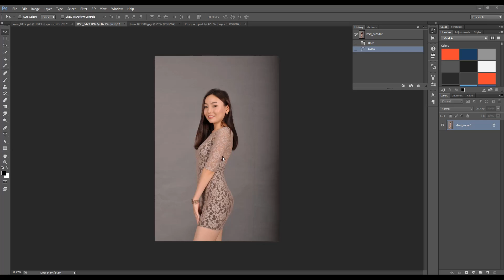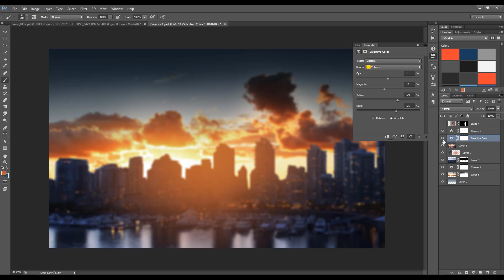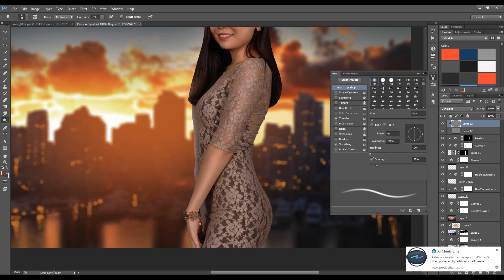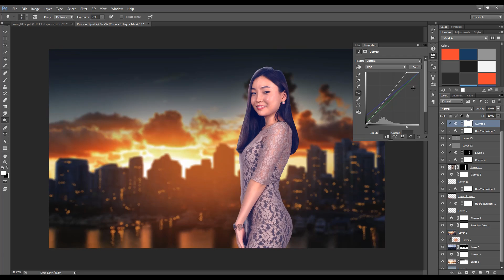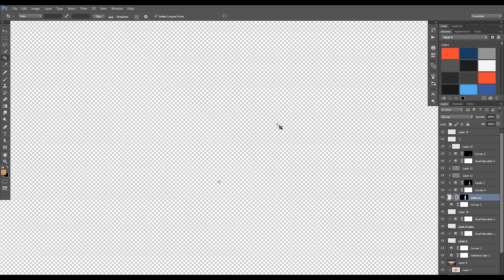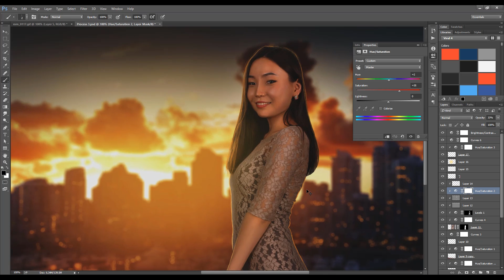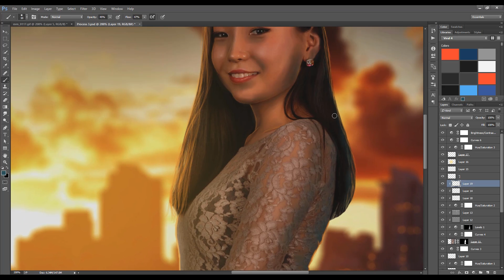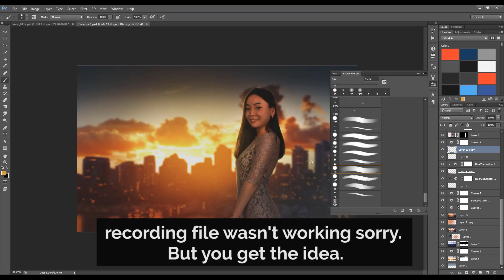Photoshop Tutorial | How To Retouch, Removing Background, Compositing | MaxAsabin Photo Manipulation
• (ALL NEW!!!) My first ever Cinematic LUT's

NEW! Lightroom Preset Bundle(15 Presets)

Hey, what’s up? If you were online last couple of days then you probably seen some artworks of a guy named Max Asabin. I was amazed by his work. So I thought myself to can I make this kind of look in photoshop. And I decided to try. Here is the process of my work. After watching this video I hope you’ll know at least some of the techniques I used. Hope you enjoy the video!
My Main Camera
My Second Backup Camera
My FAVOURITE Lens Ever
The Lens I am currently using right for EVERYTHING
The Nifty 50 Lens
The Mic I Use
The Boom Mic I Plug into My Camera